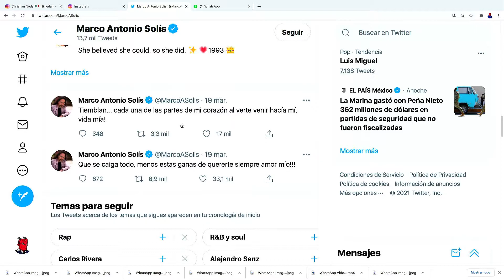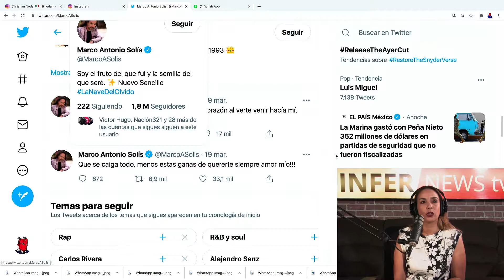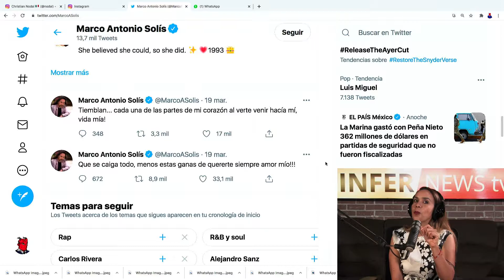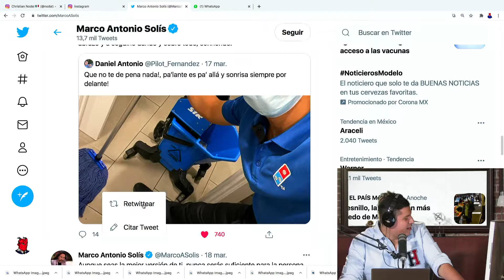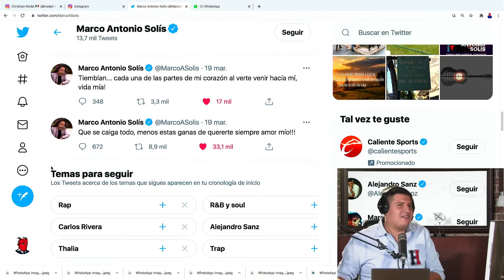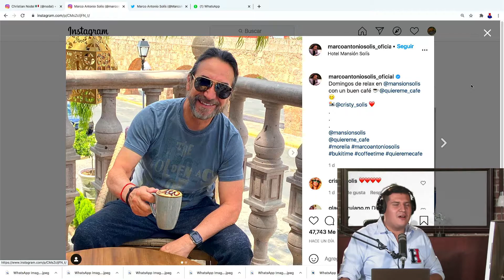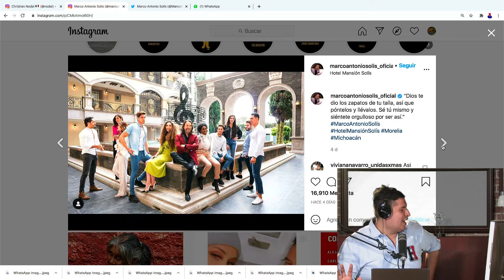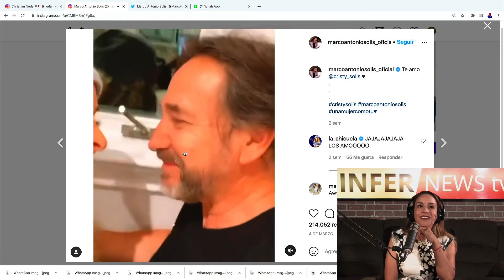¡INCENDIÓ LAS REDES!¡EL BUKI COMPARTE INOLVIDABLES MENSAJES PARA SUS FANS EN TWITTER!